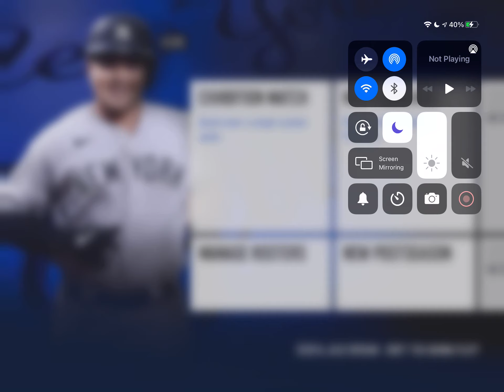Los Angeles Dodgers vs Los Angeles Angels! RBI Baseball 21